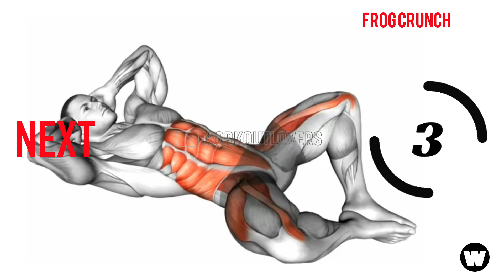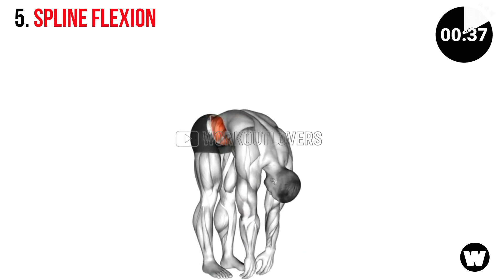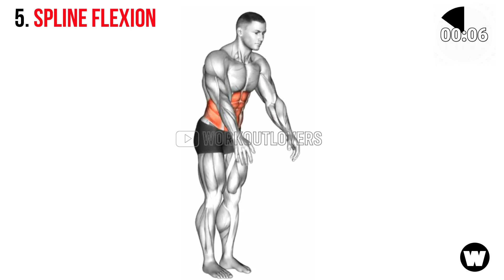Say goodbye to hanging belly fat with these 5 effective exercises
Are you trying to lose belly fat but you're not getting very far? If so, you're not alone. In this video, we're going to show you five effective exercises that you can use to lose belly fat.

These exercises are simple but very effective. After watching this video, you'll be able to lose belly fat quickly and easily!

We appreciate your support and the time you've spent with us. Your dedication to your fitness journey inspires us to keep creating content that helps you reach your goals.

We can't wait to share more awesome content with you. Thanks again for being part of our fitness community!"

If you're interested in partnering with Workout Lovers or have a fitness-related project in mind, don't hesitate to reach out. We're ready to explore exciting opportunities together.

CONNECT WITH THE FOUNDER ( Mr.Jara Sahoo)

easy exercises to lose belly fat at home for beginners
how to get rid of hanging belly fat

CHAPTERS

0:00 Leg Raise Hip Lift With Head-Up
0:50 Alternate Leg Raise
1:41  Cab Twist Toe Touch
2:32 Frog Crunch
3:33 Spine Flexion